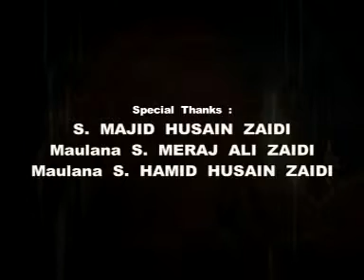Nauha Casting | Ammu Aa Jaiye 1436 2015 | Nauha Khwan Nadeem Haider | Grafh Agency Lucknow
Nohe, Matam, Majalis, Marsiya's On Line Deuty Grafh Agency

Deepest condolences to to the Holy Prophet Mohammad (s.a.w.w.), Ahl-e-Bait (a.s.), Imam-e-Zamana (a.s.) & all lovers of Ahl-e-Bait (a.s.) on the martyrdom Anniversary of Amir al-Mu'minin Imam ‘Ali ibn Abī Talib (a.s.)